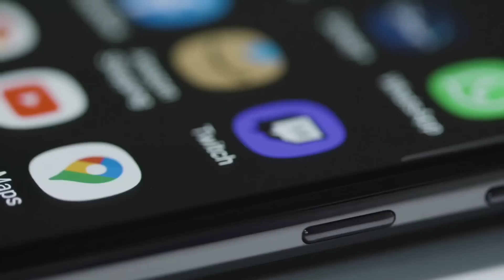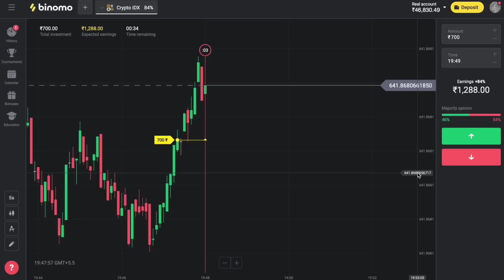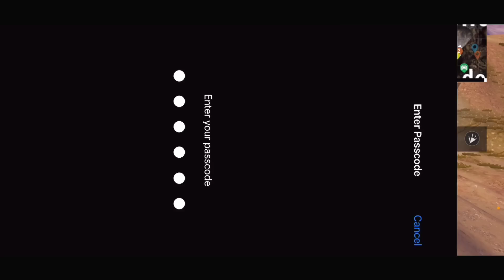3v3 Against Team XO for WWCD | Raw POV | iPhone 12 BGMI - IGL | ESPL Finals | BGMI Competitive 🇮🇳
Binomo is a trading platform where everyone can earn extra income!
to register. Make a deposit using my special bonus "YT241" to DOUBLE your first deposit for free.
It's fast to register and get started. You choose the price movement and earn. You have different clear trading tools. Binomo provides quick withdrawals and minimal deposits for everyone. It’s easy to start trading and get your earnings!

Timestamps -

00:00  Intro
1:47 Sponsor
2:41 Rotations Gameplay
13:01 End Zones
14:04 3v3 with Team XO
14:42 Outro

In Game Name (for now) - TSMWanted

wantedarmy forever 🖤